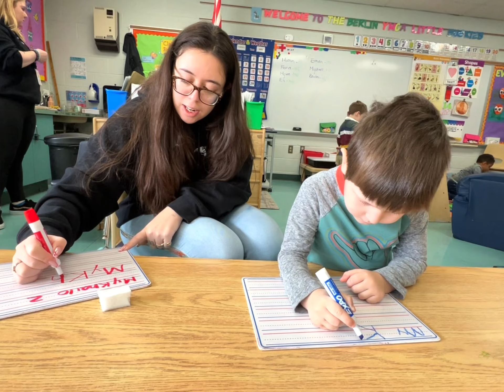Congratulations to our Little Huskies Student of the Month!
Congratulations to Mykhailo, our Berlin YMCA Little Huskies Student of the Month! Mykhailo is from Ukraine. He is doing very well learning English. He is very kind and loves to draw, color and paint.